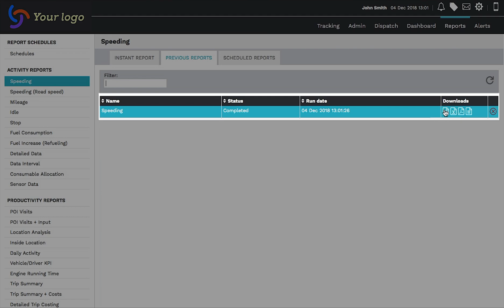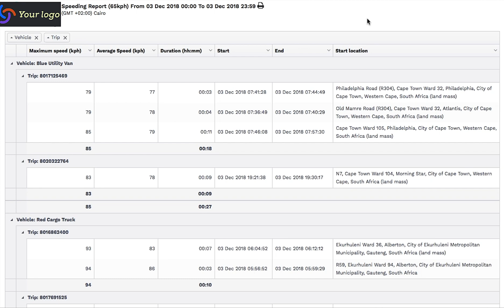How To Create A Report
This video describes how to create a customised report using the 3Dtracking platform. For the purposes of this video, we have chosen to create a speeding report (from the extensive menu options) for the vehicles or driver we require the information from.